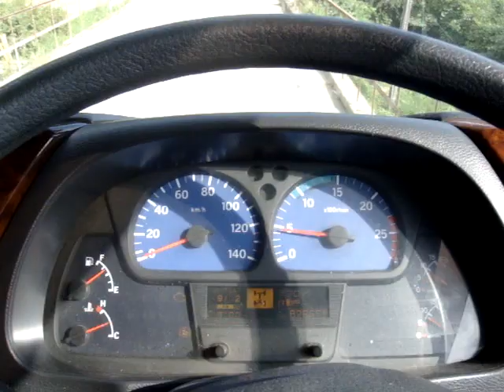Stone Crusher Plant Working TRIP IN JAPAN